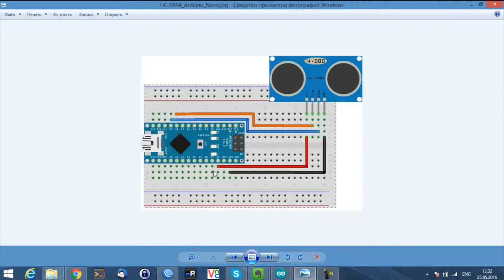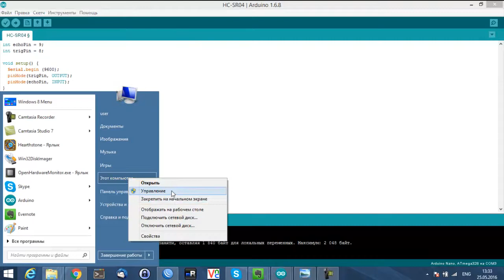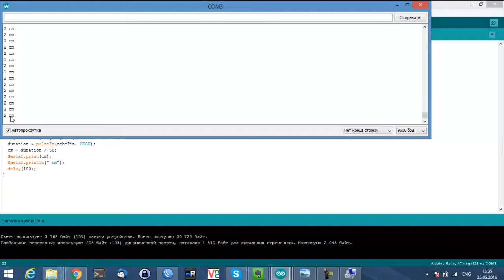Ультрозвуковой дальномер HC SR04. Подключение его к Arduino nano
Простой способ настройки датчика.